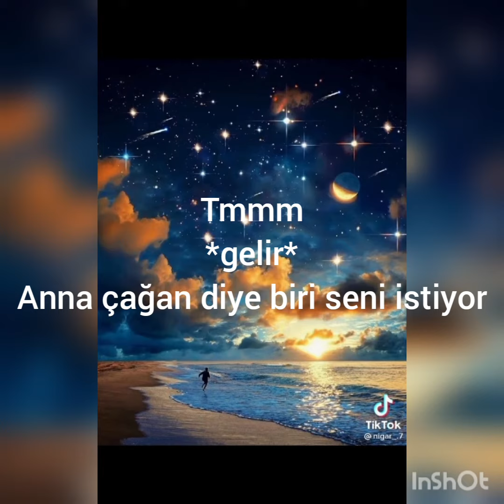mafya 16 bölüm